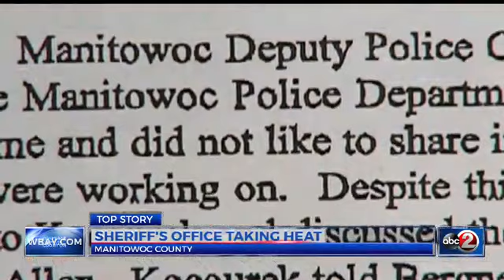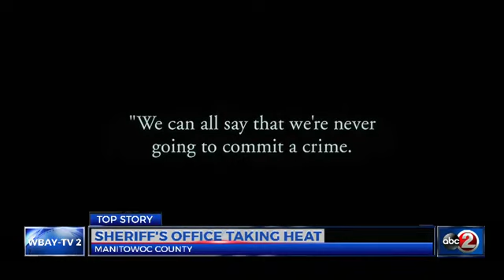WBAY January 12, 2016 Sheriff's message for Making a Murderer filmmakers